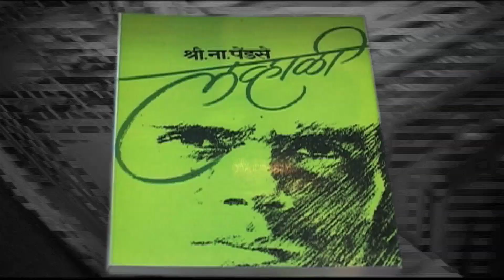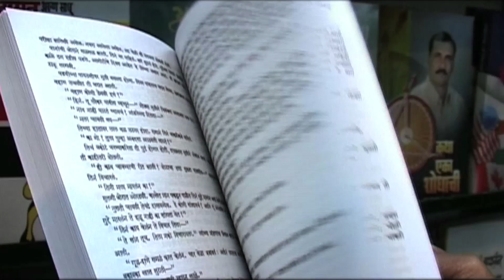majha samrajya | कथा वाचन स्पर्धा - 2020, स्पर्धक - Sailee Pednekar, Mumbai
निरामय वेलनेस सेंटर प्रस्तुत, माझं साम्राज्य आयोजित
कथा वाचन स्पर्धा - 2020

स्पर्धक- सायली पेडणेकर, मुंबई
कथेचे नाव - पडत्या फळाची आज्ञा
लेखक - पुरुषोत्तम धाक्रस
पुस्तकाचे नाव - गोष्टी पुरुन उरणाऱ्या